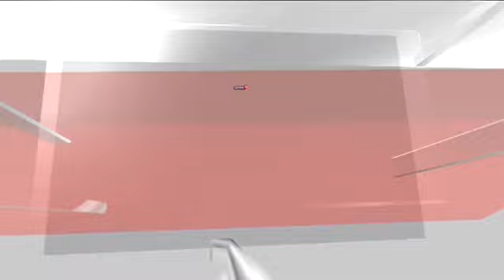Titanic Submarine Missing: Breathless Countdown For Titanic Submersible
Although calculations suggest Titan’s 96-hour supply of breathable air is about to run out, experts have emphasised that it is an imprecise estimate and could be extended if passengers have taken measures to conserve breathable air.